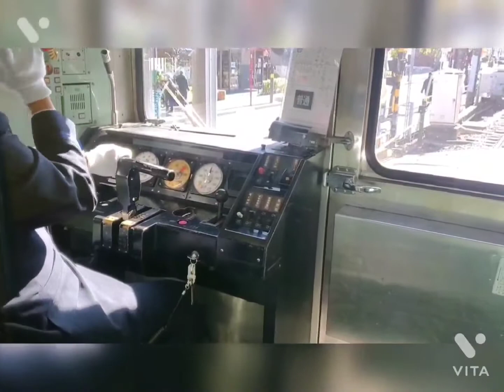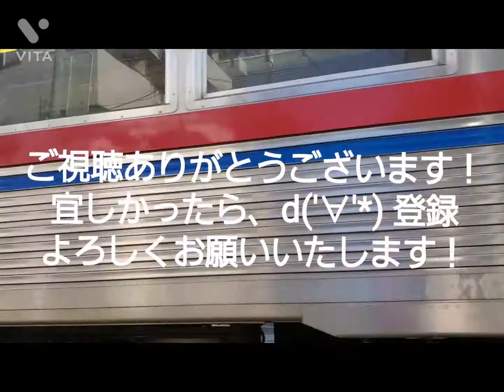京成金町線で、柴又まで！前窓、後窓、踏切！男はつらいよ